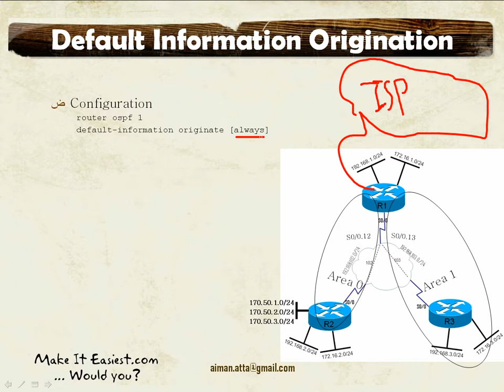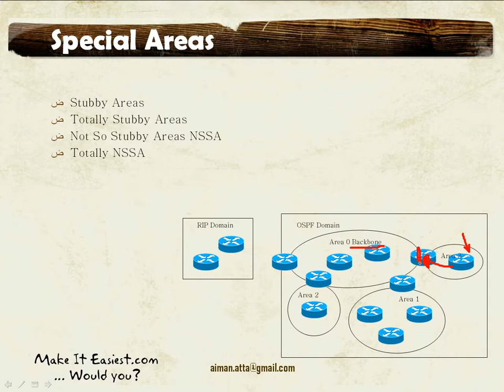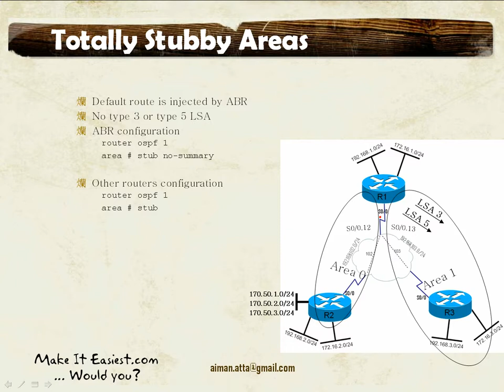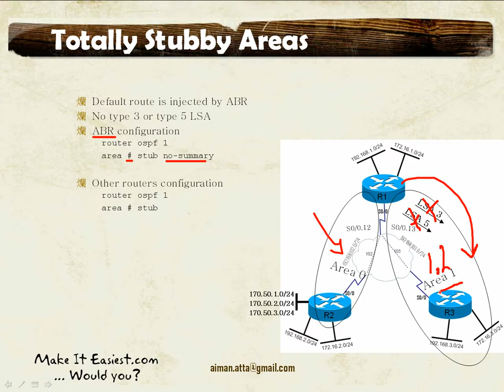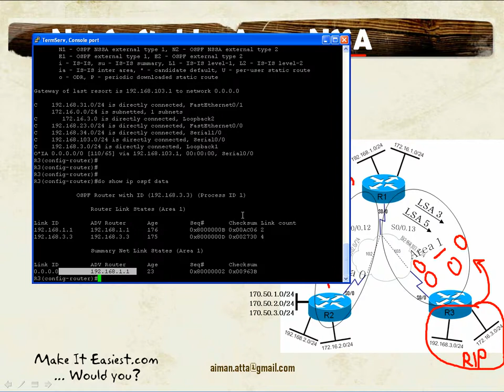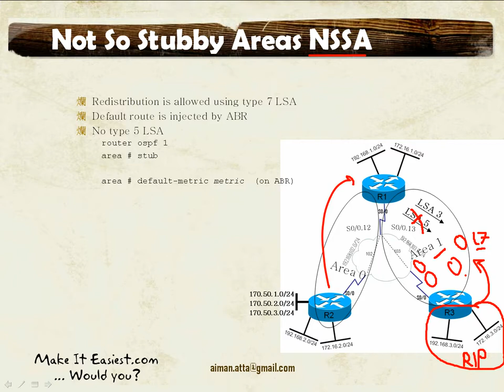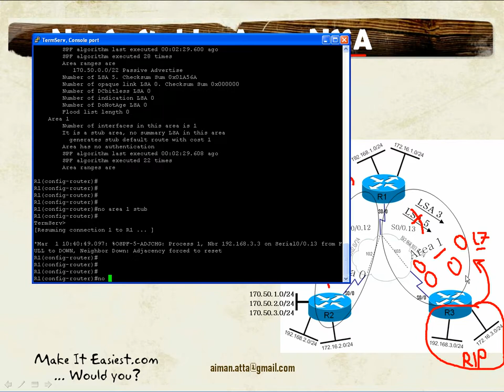[Arabic] ROUTE Course: Lesson 7: Advanced OSPF: Route Manipulation - Special Area Types 3/4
Lesson 7: Advanced OSPF: Route  Manipulation - Special Area Types

OSPF Route Manipulation
Route Filtering
Route Summarization
Default Routing
OSPF Special Areas
Stub
Totally Stubby
NSSA
Totally NSSA

ايمن عطا